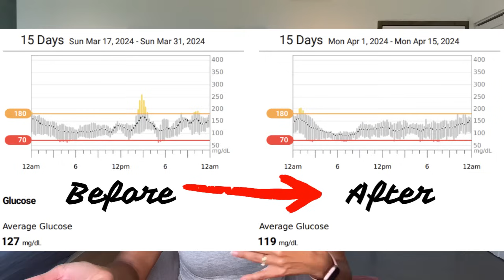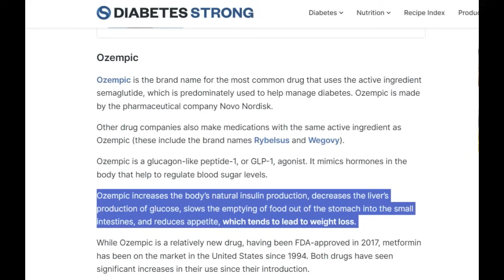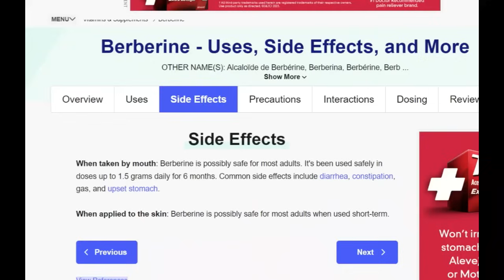I Took Berberine for 14 Days – It lowered my blood sugars BUT…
Can Berberine help lower blood sugars? Check out my Berberine diabetes experiment.

This is the Berberine supplement I tried

This is my personal experience using Berberine. It’s a supplement and it might work very differently for you, or not at all.

Video Chapters:
0:00 Intro
0:53 Studies supporting Berberine blood sugar claims
02:20 How does Berberine work
04:30 Berberine side effects